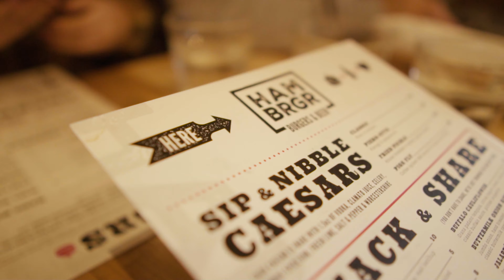A Friendly Hike at Dundas Peak - Sony a6500, Sigma 16mm f1.4, Ronin SC - S-Log3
Just a quick video I whipped up from a small hiking trip in Hamilton/Dundas Peak.

Filmed on the Sony a6500 + Sigma 16mm f1.4 + Ronin SC in S-Log3, in 120fps.